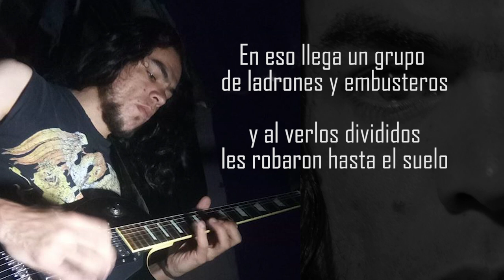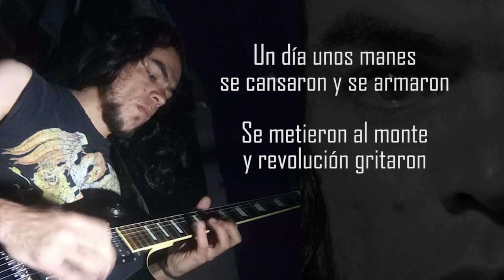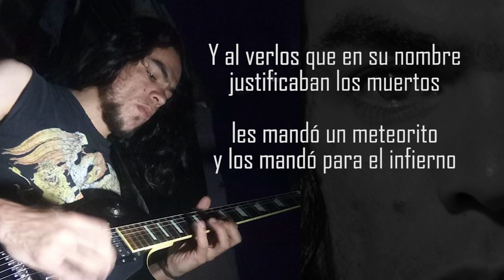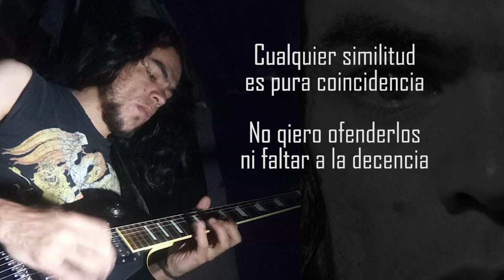El Diablo Fu Cuento Colombiano Videoletra